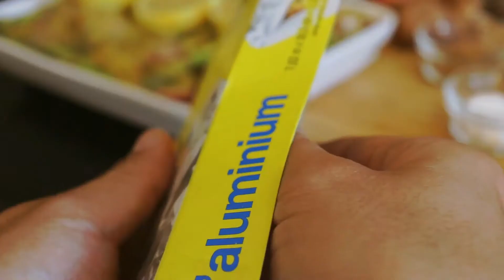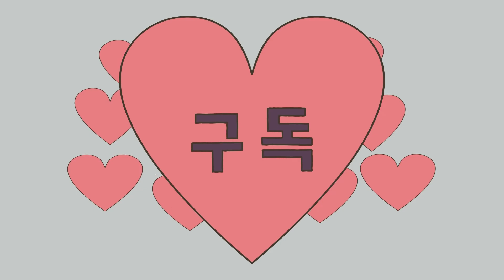SUB)집에서 만드는 브런치 l 레몬 치킨 l 레몬 머스타드 소스 l 밴쿠버 호텔요리사 l 상큼달달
-Hello, there are brunch, salad, various dishes, please watch a lot.
-Γεια σας, υπάρχουν brunch, σαλάτα, διάφορα πιάτα, παρακαλώ παρακολουθήστε πολλά. Ευχαριστώ-
-Hallo, er zijn brunch, salade, verschillende gerechten, kijk alsjeblieft veel. Bedankt-
-नमस्ते, त्यहाँ ब्रन्च, सलाद, विभिन्न व्यंजनहरू छन्, कृपया धेरै हेर्नुहोस्। सदस्यता लिनुहोस् र मनपर्दो! धन्यवाद-
-Hej, der er brunch, salat, forskellige retter, se venligst meget. Tilmeld og lignende! Tak-
-Hallo, es gibt Brunch, Salat, verschiedene Gerichte, bitte viel gucken. Danke-
-Labdien, ir vēl brokastis, salāti, dažādi ēdieni, lūdzu, daudz skatieties. Abonējiet un patīk! Paldies-
-Salve, sunt brunch, sem, variis acetabula, vigilare sit amet velit. Tibi gratias ago-
-Здравствуйте, есть поздний завтрак, салат, различные блюда, пожалуйста, смотрите много. Спасибо-
-Bună ziua, există brunch, salată, diverse feluri de mâncare, vă rugăm să vizionați multe. Abonați-vă și like! Mulțumesc-
-Sveiki, yra vėlyvieji pusryčiai, salotos, įvairūs patiekalai, prašome daug žiūrėti. Prenumeruokite ir panašiai! Ačiū-
-Сайн байна уу, өдрийн хоол, салат, олон төрлийн хоолтой. Олон хүн үзэж байгаарай. Захиалах, like-
-မင်္ဂလာပါ၊ မနက်လည်စာ၊ အသုပ်၊ အမျိုးမျိုးသောဟင်းပွဲများ၊ ကျေးဇူးပြု၍ အများကြီးကြည့်ပါ-
-Xin chào, có brunch, salad, các món ăn khác nhau, xin vui lòng xem rất nhiều. Đăng ký và thích! Cảm ơn bạn-
-Добры дзень, ёсць вячэра, салата, розныя стравы, калі ласка, глядзіце шмат. Падпішыцеся і спадабаецца! Дзякуй-
-Здравейте, има обяд, салата, различни ястия, моля, гледайте много. Абонирайте се и харесвайте! Благодаря-
-Поздрав, има доручак, салату, разна јела, пазите много. Претплатите се и волите! Хвала-
-Hej, det finns brunch, sallad, olika rätter, se gärna mycket. Tack-
-Halo, tha brunch, salad, diofar soithichean, feuch an coimhead thu tòrr. Tapadh leibh-
-Hola, hay brunch, ensalada, varios platos, por favor mira mucho. Gracias-
-Dobrý deň, sú tu neskoré raňajky, šalát, rôzne jedlá, veľa sledujte. Prihláste sa a páči sa vám! Ďakujem-
-Pozdravljeni, na voljo so brunch, solata, različne jedi, prosim, veliko si jih oglejte. Naročite se in všeč! Hvala-
-مرحبًا ، هناك وجبة فطور وغداء وسلطات وأطباق متنوعة ، يُرجى المشاهدة كثيرًا. الاشتراك وإبداء الإعجاب! شكرًا-
-Dia duit, tá brunch, sailéad, miasa éagsúla, féach go leor le do thoil. Liostáil & mar sin! Go raibh maith agat-
-Përshëndetje, ka shuplakë, sallatë, pjata të ndryshme, ju lutem shikoni shumë. Regjistrohuni dhe pëlqeni! Faleminderit-
-Привіт, є сніданок, салат, різні страви, будь ласка, дивіться багато-
-Helo, mae yna brunch, salad, prydau amrywiol, gwyliwch lawer. Tanysgrifiwch a hoffwch! Diolch-
-Halo, ada brunch, salad, aneka hidangan, tolong banyak nonton. Terima kasih-
-こんにちは。ブランチ、サラダ、様々な料理があります。多くの視聴ください。購読＆良い！ありがとうございます。-
-Dobrý den, jsou zde brunch, salát, různá jídla, hodně se prosím dívejte. Přihlaste se a rád! Děkuji-
-Pozdrav, ima brunch, salatu, razna jela, pazite puno. Pretplatite se i volite! Hvala-
-สวัสดีค่ะมีบรันช์สลัดจานต่าง ๆ โปรดดูมาก ๆ สมัครสมาชิก & ถูกใจ!-
-Merhaba, brunch, salata, çeşitli yemekler var, lütfen çok seyredin.-
-Olá, há brunch, salada, vários pratos, por favor, assista bastante. Assine e curta!-
-Witam, są brunch, sałatki, różne potrawy, proszę dużo oglądać. Dziękuję-
-Bonjour, il y a du brunch, de la salade, des plats variés, s'il vous plait regardez beaucoup. Inscrivez-vous & aimez! Merci-
-Hei, siellä on brunssia, salaattia, erilaisia ​​ruokia, katso paljon. Tilaa ja pidä! Kiitos-
-Helló, vannak villásreggeli, saláta, különféle ételek, kérjük, figyeljen sokat. Feliratkozás és tetszik! Köszönöm-
-नमस्कार, ब्रंच, सलाद, विभिन्न व्यंजन हैं, कृपया बहुत कुछ देखें। सदस्यता लें और पसंद करें! धन्यवाद-

촬영: 캐논250D (캐나다에서의 모델명은 EOS Rebel) 모델명이 달라요.